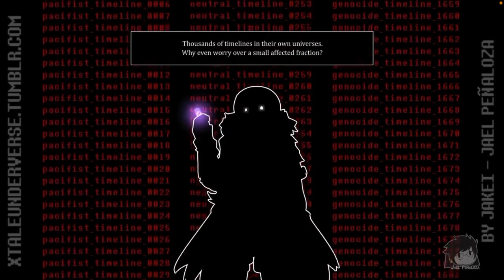Underverse voice over by me